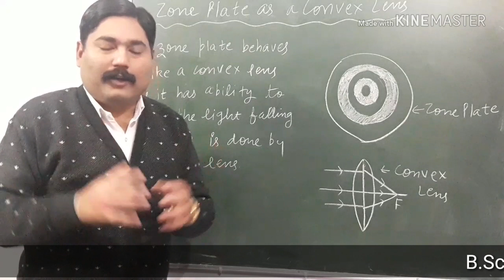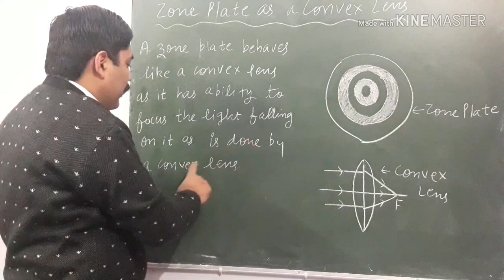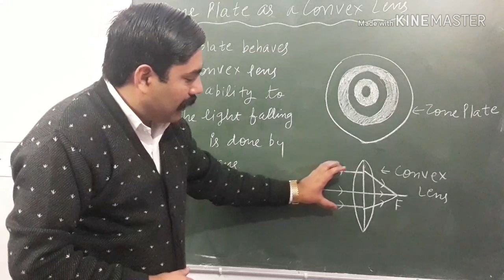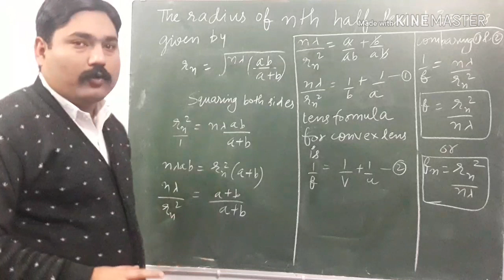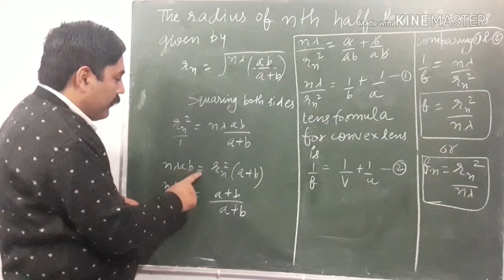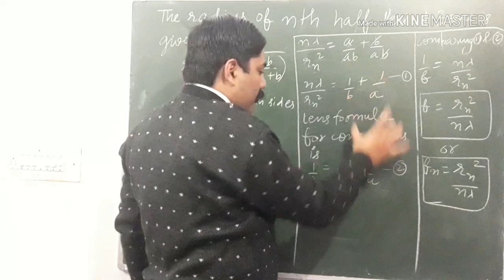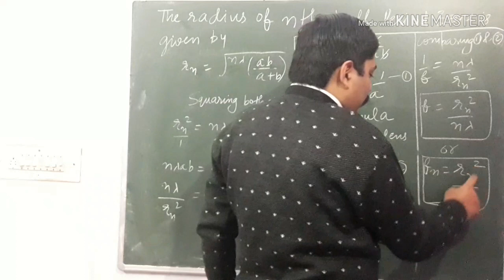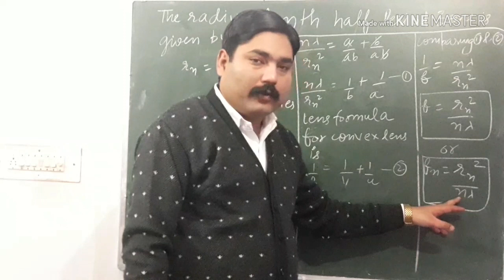ZONE PLATE AS A CONVEX LENS || OPTICS || WITH EXAM NOTES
1.   Zone plate behaves as a convex lens             as it has ability to focus light rays to a point as is done by convex lens.

2.   Unlike convex lens which has only one focal length, Zone plate has multiple focii.

3.  Zone plate forms real image of an       object using diffraction phenomenon while convex lens does so using refraction phenomenon

In this channel, you will find easiest notes
 &  explanation of GRADUATION &

THANKS.